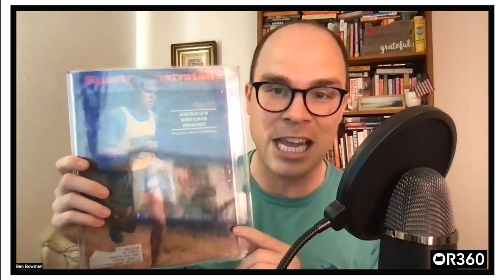What the life and legacy of Steve "Pre" Prefontaine means to Oregon with Tom Jordan | EP 113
Steve "Pre" Prefontaine is an Oregon legend. Pre was charismatic, controversial, magnetic, gritty, outspoken, and iconic. One of the most talented athletes in Oregon history, Pre was a runner on Bill Bowerman and Bill Delinger's track team at the University of Oregon. He grew up in Coos Bay (which helped shape who he was) and was on the cover of Sports Illustrated by the time he was 18. He was the first athlete ever paid to wear Nike shoes. Pre's life was cut short in a tragic and somewhat mysterious car accident when he was 24-years-old on Skyline Boulevard in Eugene--his death remains the source of conspiracy theories and unanswered questions over 50 years later.

In this episode we talk to Tom Jordan, a giant in the Oregon Track and Field world in his own right, who directed the Prefontaine Classic for 37 years--and who literally wrote the book on Pre. We discuss Pre's life--his childhood in Coos Bay, his swagger as an athlete, his battles against the AAU, his relationship with Nike, the legendary 1972 Olympics, and his untimely death. As a former athlete, reporter, and a contemporary of Pre's, Tom had a front-row seat for many of Pre's accomplishments. We conclude by talking about Pre's legacy and why he matters to Oregon.

EP 1. Wlnsvey Campos
EP 2. Alek skarlatos
EP 3. Kevin Frazier, CIPP(US)
EP 4. Lori Chavez-DeRemer
EP 5. Christine Drazan
EP 6. Jamie McLeod-Skinner
EP 7. Matt Sutton
EP 8. Dallas Heard
EP 9. Tobias Read
EP 10. Micah Meadowcroft & Nate Hochman
EP 11. Stan Pulliam
EP 12. Cliff Bentz
EP 13. Dacia Grayber
EP 14. Lori Chavez-DeRemer (OB BREAKING NEWS)
EP 15. Nicholas Prelosky & James Ball
EP 16. Sara Gelser
EP 17. Susheela Jayapal
EP 18. Casey Kulla
EP 19. Dr. Bud Pierce
EP 20. Ben & Alex
EP 21. Katherine Gehl
EP 22. Bridget Barton
EP 23. Val Hoyle
EP 24. Buddy Terry
EP 25. REBRAND! OR360MEDIA
EP 26. Amaury Vogel
EP 27. Reagan Knopp
EP 28. Ben Bowman
EP 29. Dirk VanderHart
EP 30. Ben & Alex
EP 31. Jessica Gomez
EP 32. Cameron Whitten
EP 33. Kerry McQuisten
EP 34. Steve Novick
EP 35. Tim Knopp
EP. 36. Ron Noble
EP. 37. Jimmy Crumpacker
EP. 38 OR360 Team
EP. 39. Sarah Iannarone
EP. 40. Rachel Armitage
EP. 41. Natalie Fertig
EP. 42. Angela Wilhelms
EP. 43. Reagan Knopp
EP. 44. Mingus Mapps
EP. 45. Jason Snider
EP. 46. Tobias Read
EP. 47. Lacey Beaty
EP. 48. Marshall Kosloff
EP. 49. Jeff Gudman
EP. 50. Nick Kristoff
EP. 51. Matt West
EP. 52 Carrick Flynn
EP. 53 Lynn Peterson
EP. 54 Andrea Salinas
EP. 55 John Horvick
EP. 56. Reagan Knopp
EP. 57. Cheri Helt
EP. 58. Reagan Knopp
EP. 59 Brian Clem
EP. 60 Mike Rogoway
EP. 61 Brad Phelps
EP. 62 Les Zaits
EP. 63 Emerson Levy
EP. 64 Karin Power
EP. 65 Beth Sandor, Community Solutions  and Lori Kelley from the Joint Office of Homelessness Services
EP. 66 Alex & Ben discuss the top 5 political stories
EP. 67 Michael Sipe
EP. 68 Reagan Knopp - New Co-Host
EP. 69 Emergency Pod
EP. 70 Michelle Wilde Anderson
EP. 71 Ian Mair
EP. 72 Christina Stephenson
EP. 73 Alex & Reagan
EP. 74 Ben & Reagan - Fundraising in 2022
EP. 75 Ben & Reagan - Surprises & Bloopers
EP. 76 Senator Rachel Armitage
EP. 77 Daniel Bonham
EP. 78 Representative Raquel Moore-Green
EP. 79 DA Kevin Barton - Measure 110
EP. 80  Tobias Read
EP. 81 Secretary Shemia Fagan
EP. 82 Regina Lawrence and Andrew DeVigal, Agora Journalism Center at the University of Oregon
EP. 83 John Horvick
EP. 84 Reagn & Ben - Graditude
EP. 85 Jimmy Crumpacker
EP. 86 Nigel Jaquiss
EP. 87 Hilary Uhlig, Moms Demand Action for Gun Sense in America
EP. 88 Rick Metsger
EP. 89 John Tapogna
EP. 90 Matthew Foldi
EP. 91 Greg Walden
EP. 92 Brent Walth
EP. 93 Michael Calcagno

TAGS -